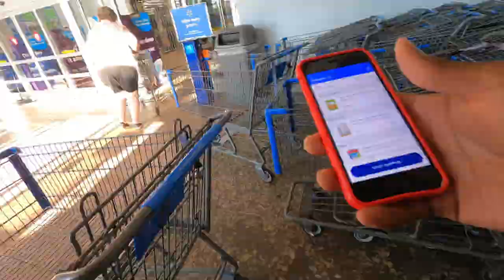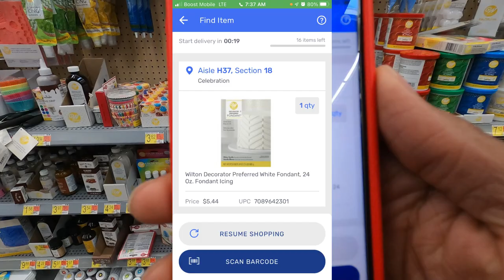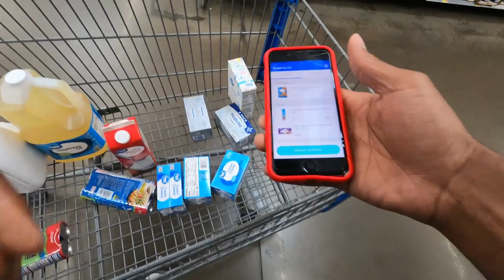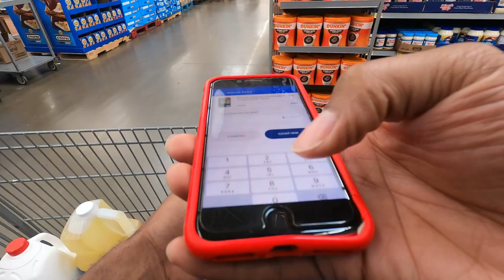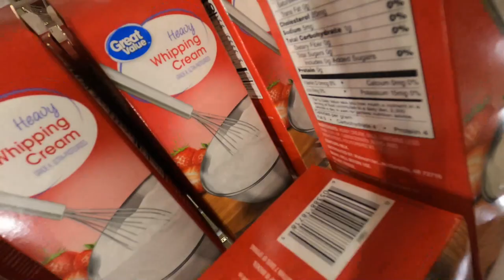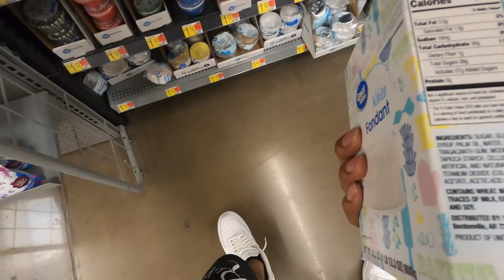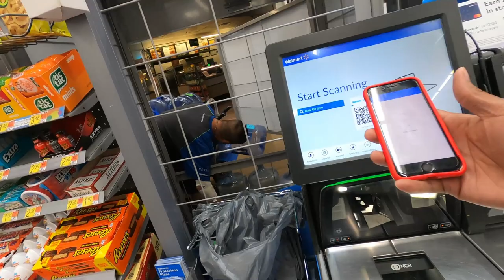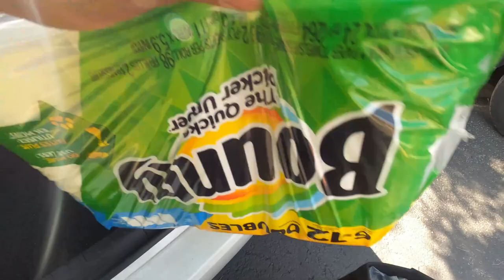Why Don't I Take Every Order? Shop & Deliver, Walmart Spark, InstaCart, DoorDash Ride-Along; Tips